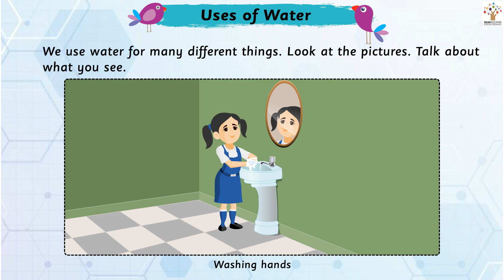Uses of Water - Nursery I LKG | UKG I Play I Activity I Animated | Poems | Stories